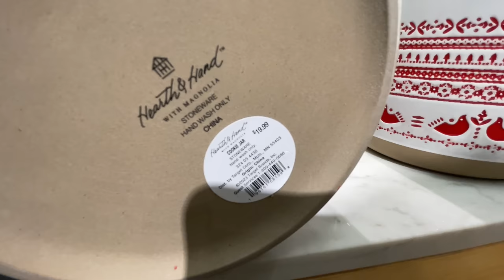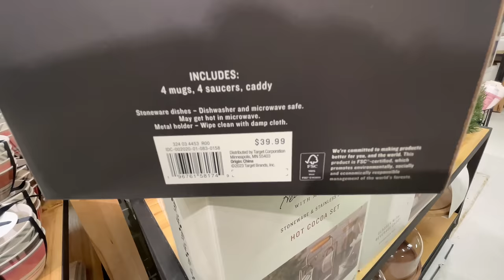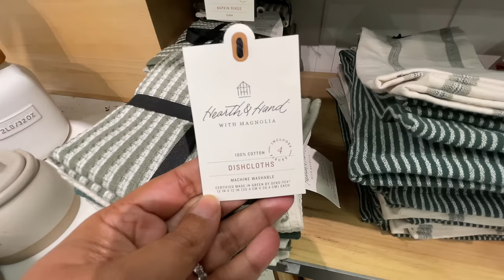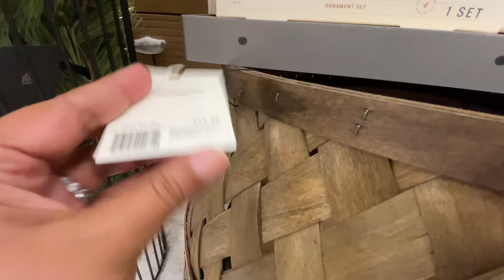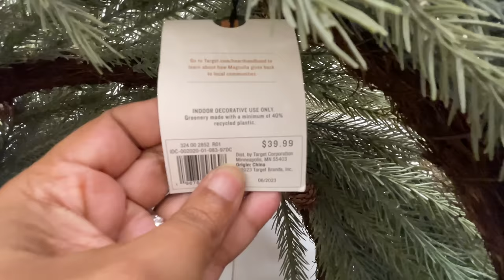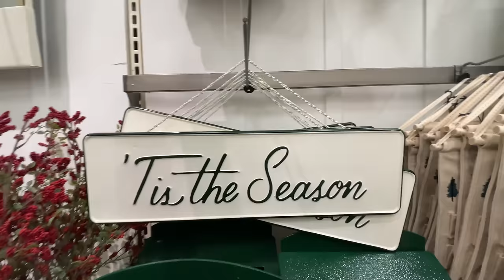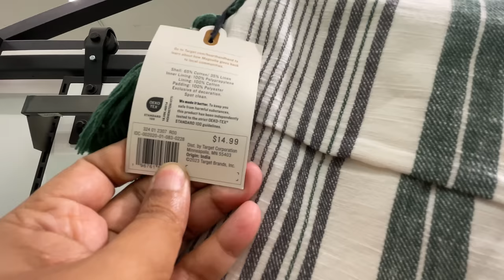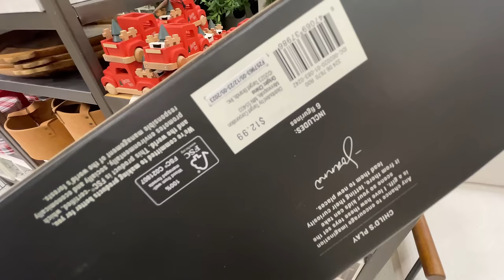TARGET HEARTH AND HAND CHRISTMAS DECOR 2023 • SHOP WITH ME